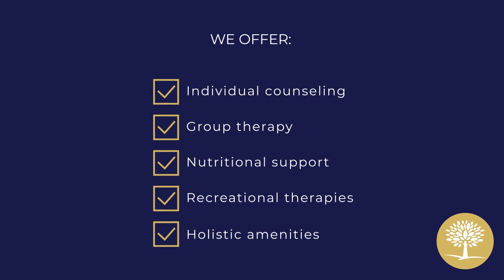Alcohol & Drug Rehab in Ohio - The Recovery Village Columbus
Located just outside Ohio's capital, The Recovery Village Columbus guides patients towards a life free from addiction through comprehensive, evidence-based treatment in a comfortable environment.

⏱️ CHAPTERS ⏱️

0:00 – Looking for drug & alcohol rehab near you?

0:08 – The Recovery Village Columbus

0:17 – Professional Support

0:31 – 24/7 Personalized Care

0:39 – Co-occurring Mental Health Treatment

0:47 – Coping Tools & Strategies

0:56 – Amenities & Services

1:08 – Additional Programs & Services

1:30 – The Recovery Village Can Help!

1:51 – Call Our Recovery Advocates 24/7

Advanced Recovery Systems is a physician-led, nationwide network of addiction treatment centers providing evidence-based, expert care for addiction and mental health conditions. Operating locally under The Recovery Village Drug and Alcohol Rehab brand, our compassionate clinicians offer patients a full continuum of care, including medical detox, residential services, and outpatient programs.